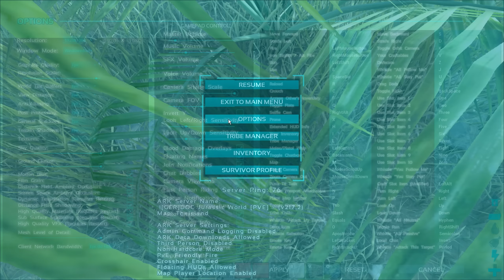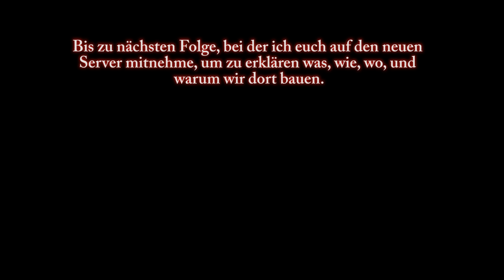ARK Survival Evolved| S2E01 | Ein Drache für Euch | Lets Play ARK| GER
Seray zockt "ARK: Survival Evolved"

Als Mann oder Frau nackt gestrandet, frierend und hungernd am Ufer einer geheimnisvollen Insel namens ARK, müssen Sie jagen, Ressourcen farmen, Forschungstechnologien erlernen und Lager errichten, um auf der Insel den Elementen der Natur zu widerstehen. Verwenden Sie ihre List und Ressourcen, um zu töten oder Dinosaurier wie den Leviathan zu zähmen, welche das Land durchstreifen. Suchen Sie sich eine kleine Gruppe oder ein Team von Hunderten Spielern, um zu überleben, zu herrschen und zu entkommen!